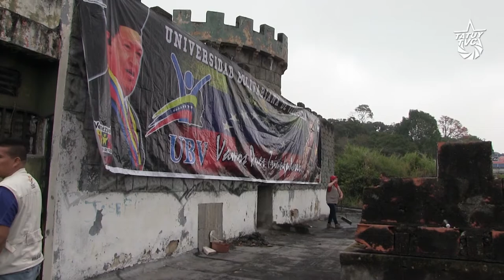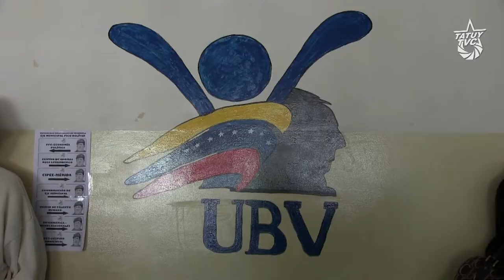[MÉRIDA] - UBV: la sede esperada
El viernes 25 de marzo, estudiantes, profesores, trabajadores de la Universidad Bolivariana de Venezuela ocuparon un terreno que pronto se convertirá en la sede administrativa y académica de la UBV en Mérida. La comunidad universitaria ingresó al lugar para iniciar las labores de limpieza y recuperación.